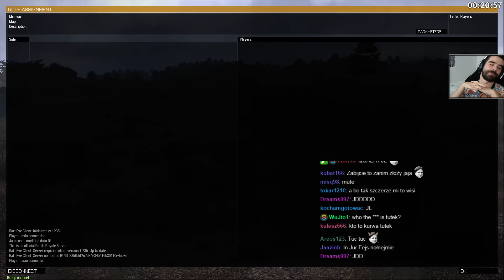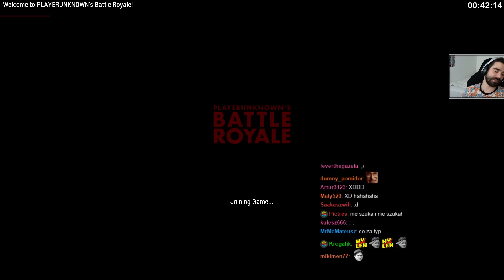ARMA III Battleroyale - Stara znajoma /19.03.16 #18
arma3plytl